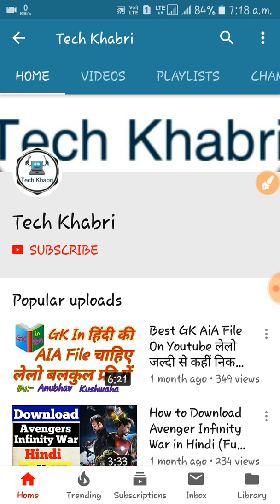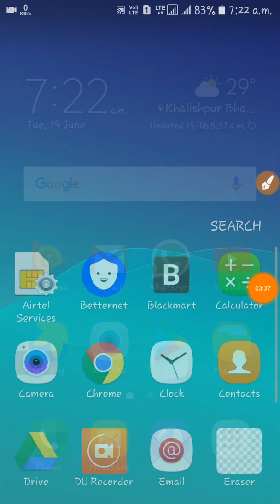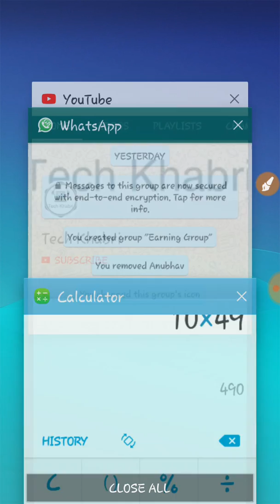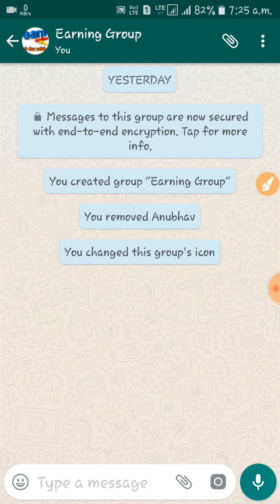मिल गया नोट छापने का नया तरीका जितनी मर्जी उतनी छाप लो कोई नहीं रोकेगा (Part 2)